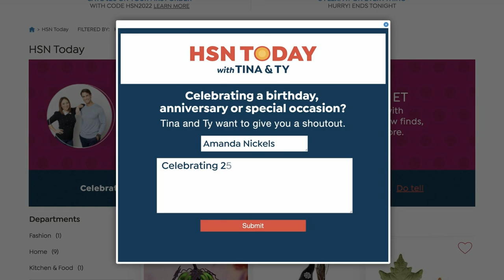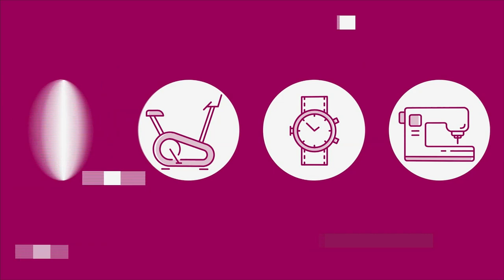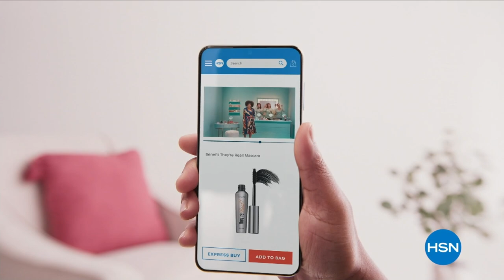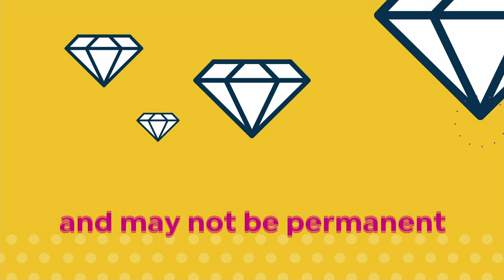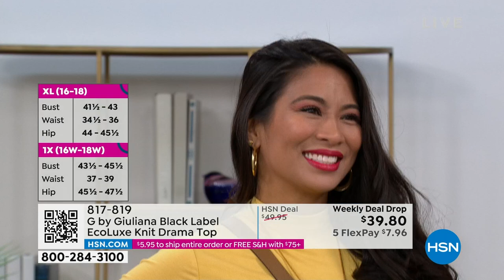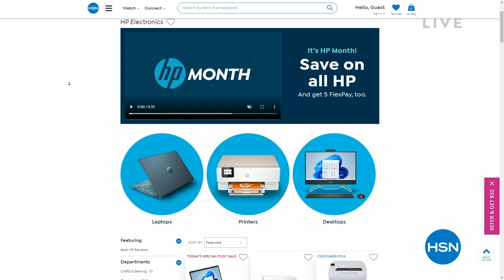HSN | HSN Today with Tina & Ty 03.09.2023 - 08 AM